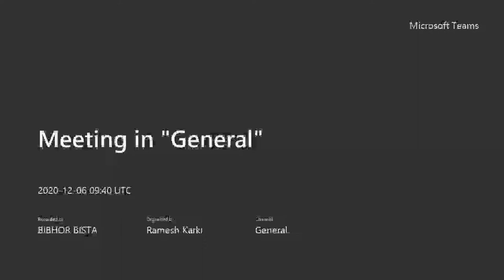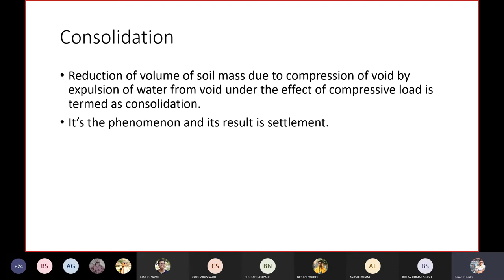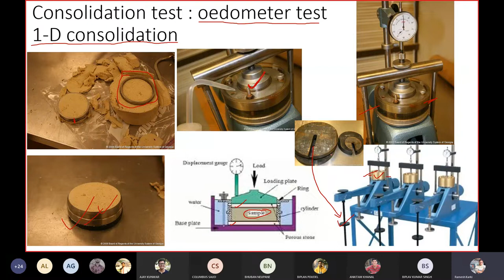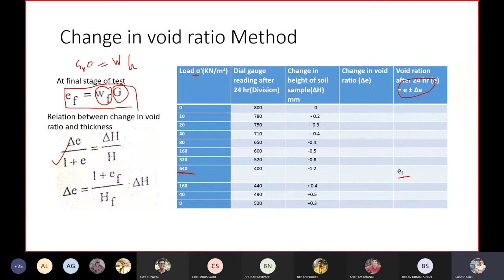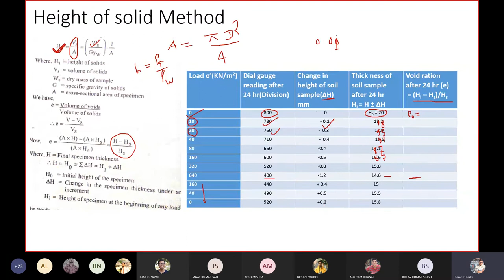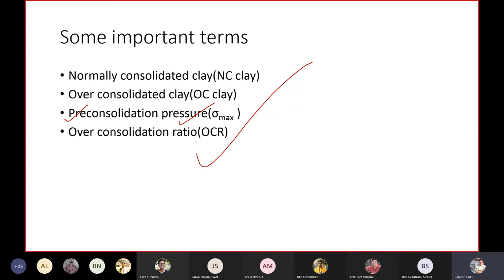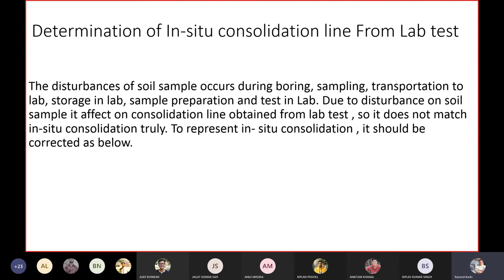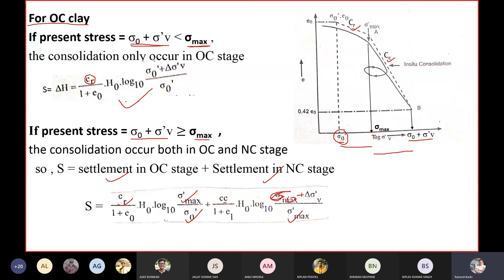Chapter||9 Compressibility of soil (Part I)